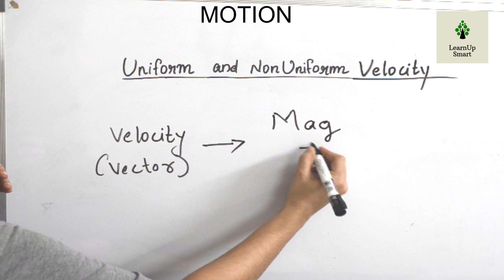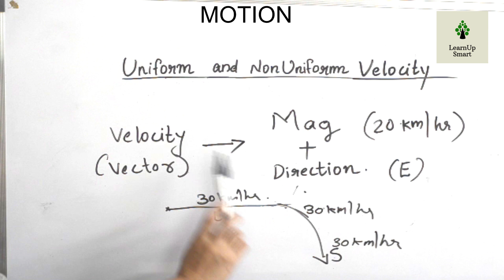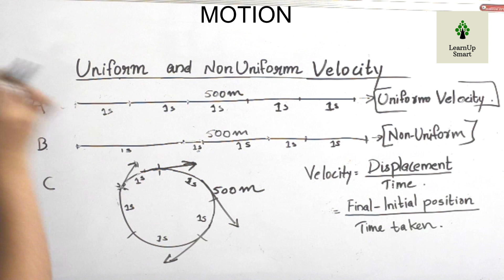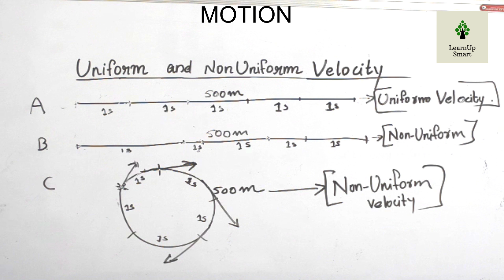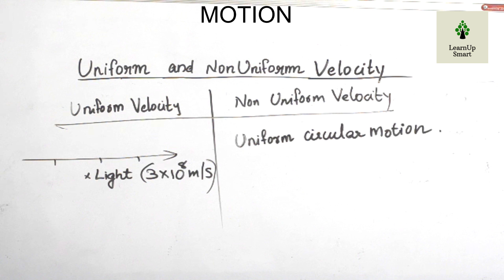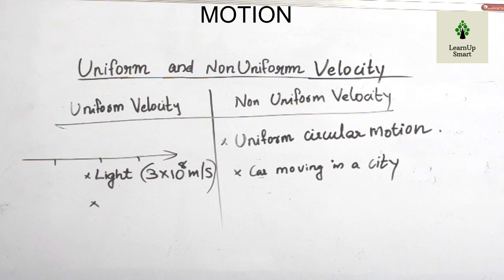MOTION | CLASS 8 | PHYSICS | KERALA SYLLABUS | PART 6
Uniform velocity and non uniform velocity are the topics discussed in this video.
This video is part 6 of chapter motion of class 8 (Kerala syllabus)